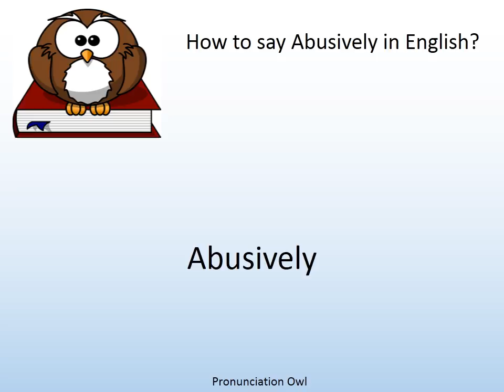How to say Abusively in English? - Pronunciation Owl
How to say Abusively in English? Learn the pronunciation of Abusively!